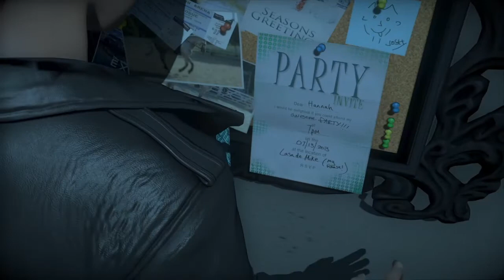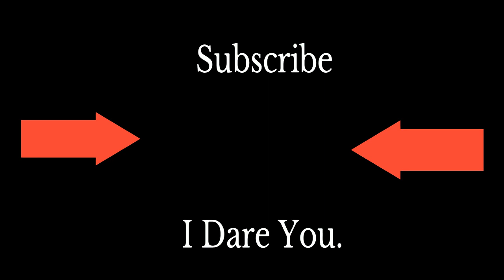Why I Love Rami Malek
I'm a HUGE fan of Rami's work and I hope to have the honor to meet him one day.